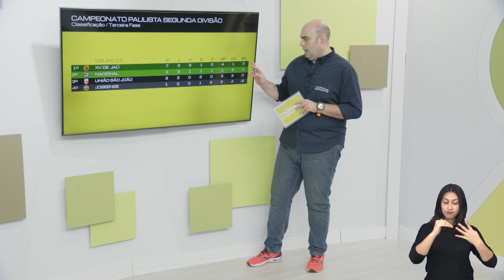JOSEENSE ENCARA NACIONAL FORA DE CASA#corteshde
JOSEENSE ENCARA NACIONAL FORA DE CASA PARA AINDA SONHAR COM AS QUARTAS NA BEZINHA